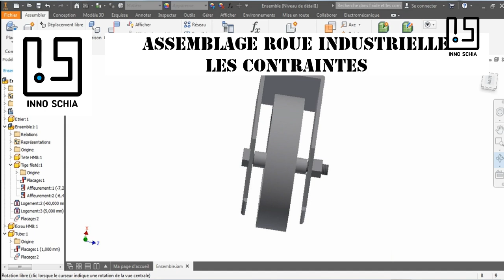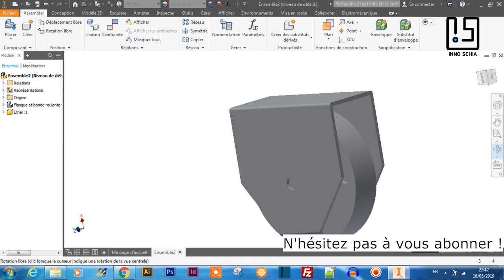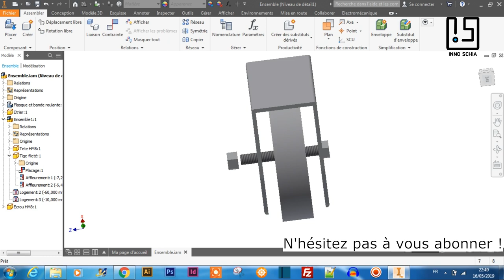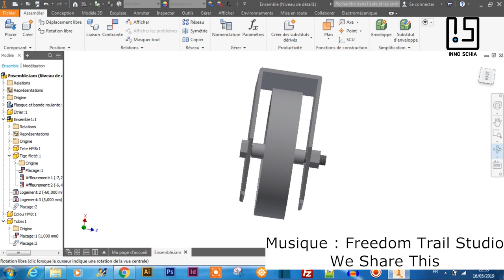INVENTOR 2019. Comment assembler vos pièces 3D . Tutoriel en Français. Utiliser les contraintes.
Comment utiliser les contraintes dans un assemblage 3D ? Tutoriel Inventor en français.
Inventor 2019
Comment faire un assemblage de plusieurs pièces dessiner en 3D avec Inventor 2019 ?